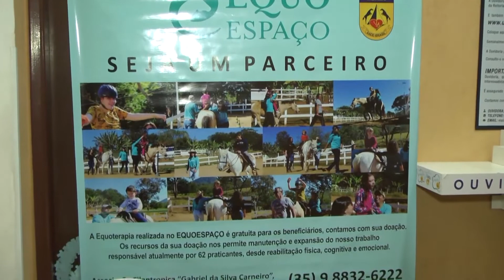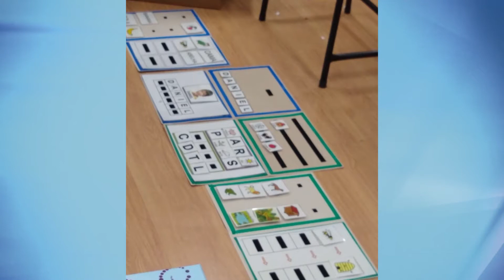Aconteceu no Unifeg 2º Encontro Pedagógico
O Unifeg sediou na manhã de sábado a segunda edição do Encontro Pedagógico com professores das redes pública e privada de Guaxupé. A intenção do evento é conversar e propor idéias sobre a educação inclusiva em especial para crianças com autismo e síndromes relacionadas. A realização do evento é pioneira no Brasil e vista com bons olhos pelos pedagogos.